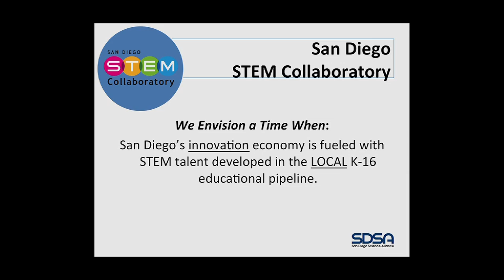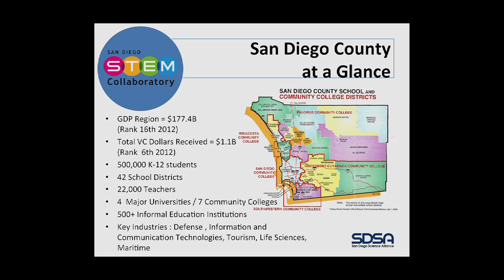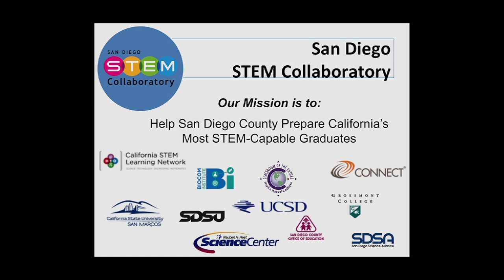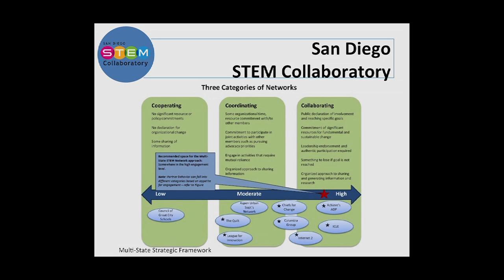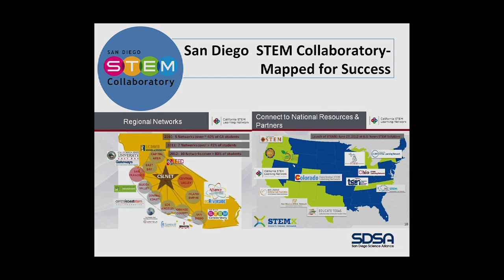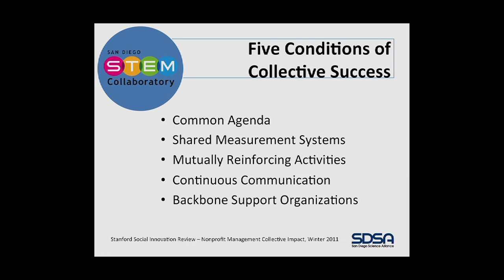STEaM Connect Ascend Conference 2014: Quality STEM / STEaM Criteria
From the Inaugural STEaM Connect Ascend Conference, Pat Wayne, Deputy Director of Arts Orange County moderates a panel presenting perspectives on defining quality in STEM and STEaM practices and programs. Recorded on 03/28/2014. Series: "STEaM Connect Ascend Conference 2014" [Education] [Show ID: 28111]